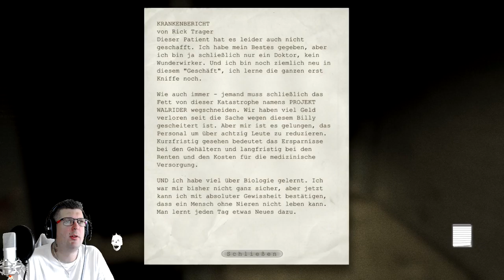OUTLAST 1📹 #07 PRU, Rasiert BEINE, & SCHLÄGERTRUPPE am HALS [HD-1080P] Let´s Play